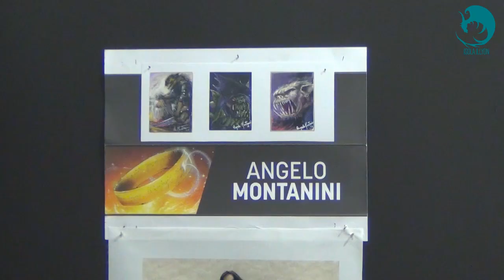Intervista ad Angelo Montanini - Lucca Comics & Games 2016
L'illustratore Angelo Montanini è stato uno degli ospiti del Lucca Comics & Games 2016, durante il quale ha presentato il suo nuovo progetto dedicato a Tolkien, il calendario "Lords for the Ring", realizzato in collaborazione con diversi altri illustratori italiani.